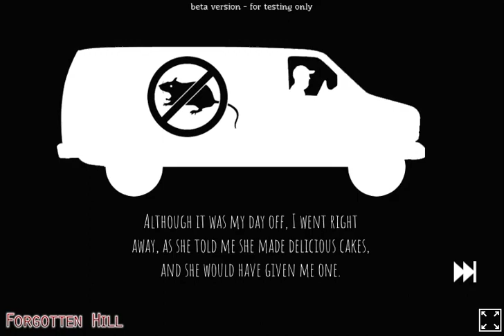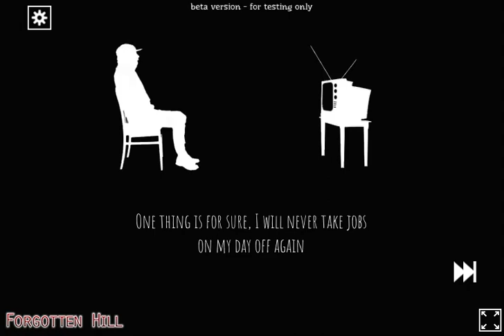[FM Studio] Forgotten Hill Tale: GrandMa’s Delicious Cakes (2nd End) Walkthrough